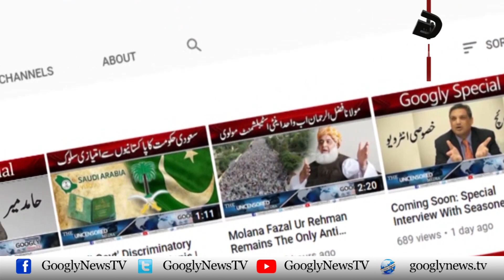Federal Minister Shazia Marri Kei Shehbaz Sharif Sai Khasoosi Mulaqat | Googly News TV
Federal Minister Shazia Marri Kei Shehbaz Sharif Sai Khasoosi Mulaqat